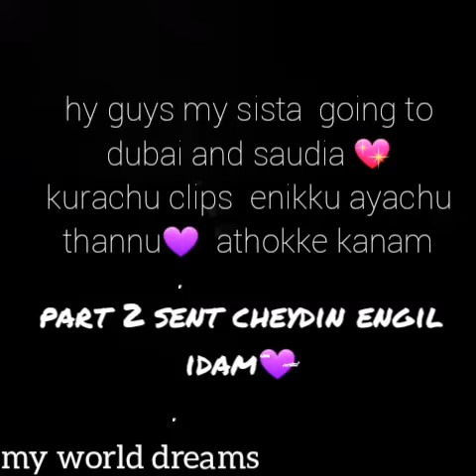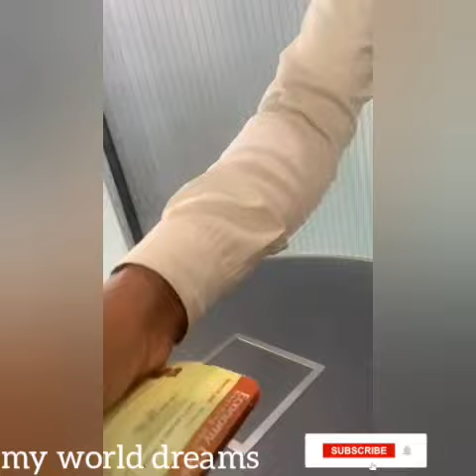sista... going to dubai & saudia 😍😍😍 air port videos💖😍KAnnur air port 💖